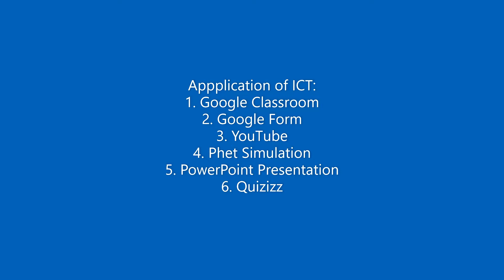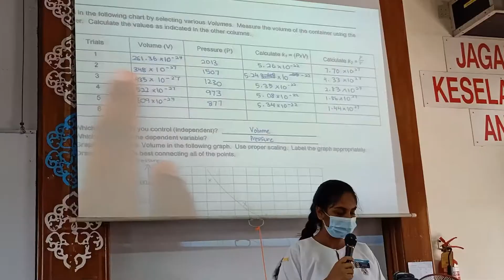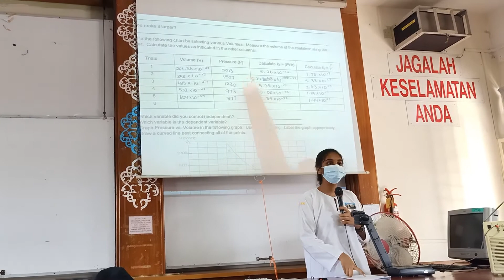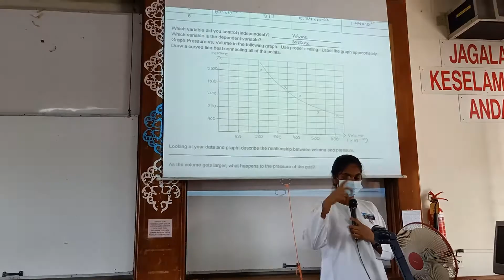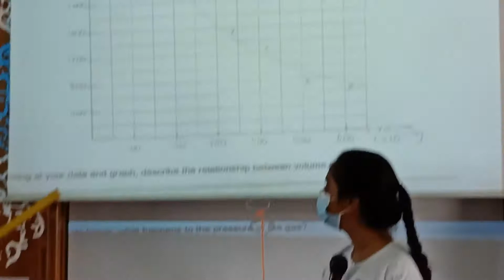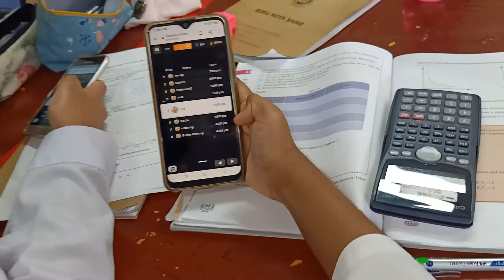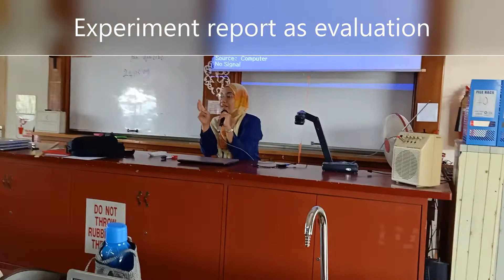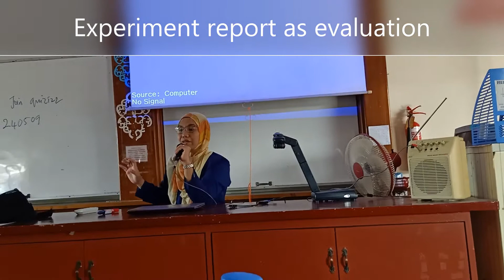4 4 Gas Laws Boyle's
This video is dedicated to physics and science teachers in Malaysia as an idea of the implementation of technology in the classroom  towards the aspiration of 21st century learning